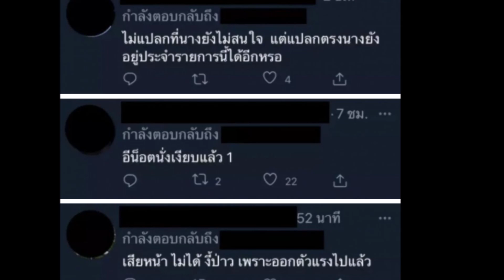น็อต วรฤทธิ์ ชอบนั่งเงียบ เจอแขกรับเชิญความเห็นต่าง เข้าโหมดเครื่องบินทันที